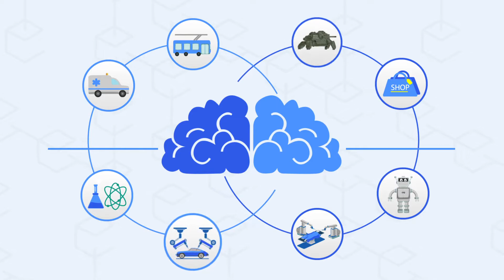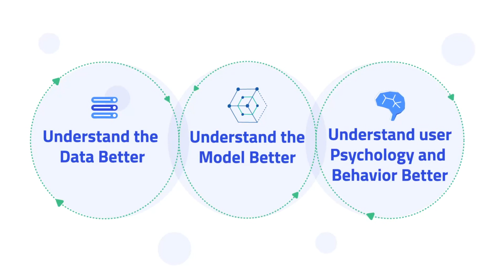Akira AI - Explainable AI Platform with Model Lifecycle Management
Akira AI platform is enterprise AI Platform a complete Model Lifecycle management and governance Platform (Train, Validate, Deploy, and Monitor) with Explainability and Fairness

Focus on

Model LifeCycle Management
Explainability AI by Design
Fairness AI
Data Security - Privacy Perserving ML
AI at Scale as well as EDGE

Cloud Native Capabilities, Edge AI and Streamline Model Governance process to make decisions explainable.